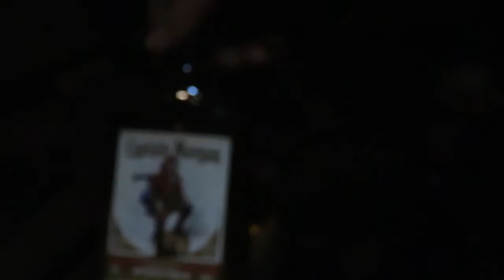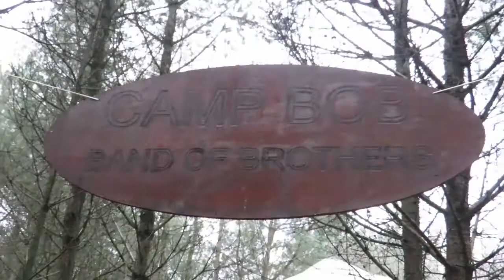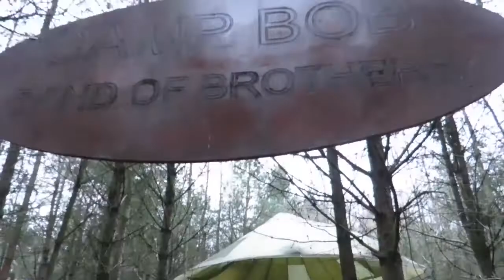Back To The Woods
Join me as I spend a hastily planned overnighter at Camp BOB. I hope to get back to the woods more often from now on, although I still plan on getting out to the mountains as my overall aim is to get out more in general rather than neglecting one over the other. That's enough rambling, I hope you enjoy the video.

If you're from the northeast of England, or even if you're not, why not join the northeast bushcraft Facebook group? Great bunch of like minded, friendly people.